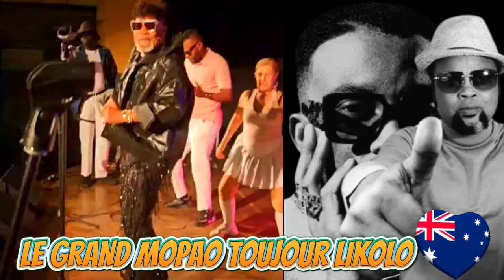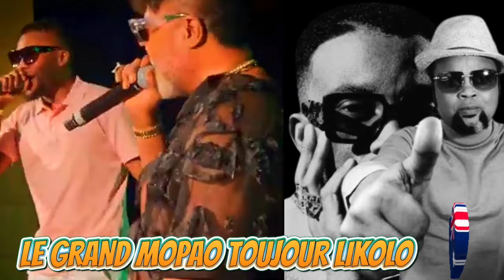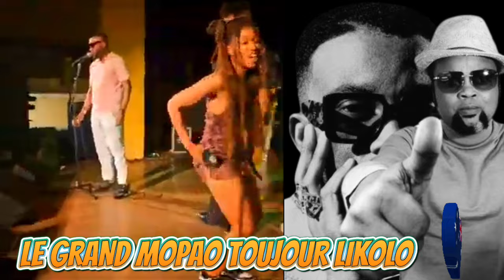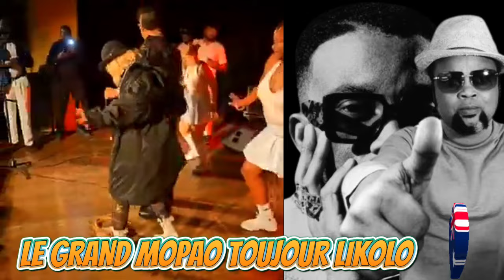🚨 L'inoubliable Concert de Koffi Olomide à MELBOURNE ( Australi 2024) devant 30.000 FANS